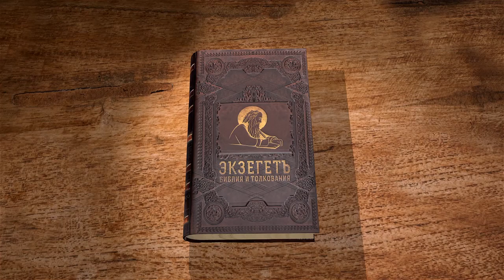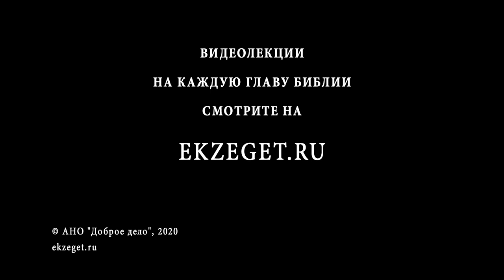Евангелие от Иоанна, введение. Протоиерей Димитрий Сизоненко. Толкование Библии. Священное Писание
Евангелие от Иоанна (др.-греч. Εὐαγγέλιον κατὰ Ἰωάννην (Kata Iōannēn, букв. «по Иоанну», «в соответствии с Иоанном»), лат. Evangelium secundum Ioannem) — четвёртая книга Нового Завета. По христианской традиции считается, что она была написана апостолом Иоанном, «возлюбленным учеником» Иисуса Христа, который позже был назван Иоанном Богословом. Начинаем цикл лекций с Протоиереем Дмитрием Сизоненко по Евангелию от Иоанна и в сегодняшней лекции касаемся следующих тем: Об авторе Евангелия и когда оно было написано? Несколько теорий об авторстве. О том, что из себя представляет Евангелие, его строении, глубине и как его читать. О языке Евангелия и количестве слов которое использовалось для написания. О написании Евангелия: Апостол Иоанн пишет на греческом, но мыслит по иудейски. Почему существует 4 Евангелия? Чем Евангелие от Иоанна отличается от остальных? Для кого написано Евангелия от Иоанна? Почему это Евангелие называют Духовным Евангелием? Какому главному вопросу посвящено Евангелие? Почему Иоанн называет чудеса знамениями? О любимом ученике Христа. Что есть Цвет Священного Писания?